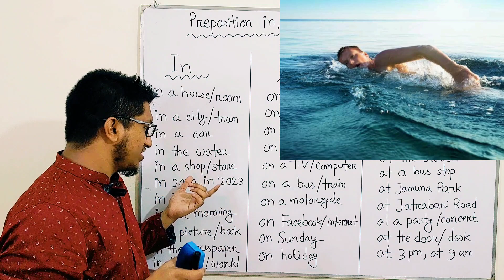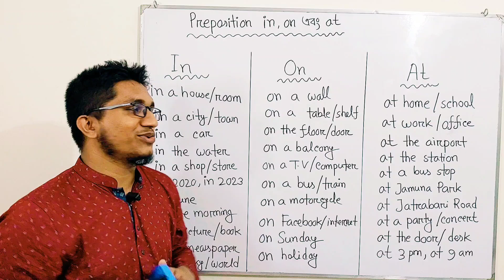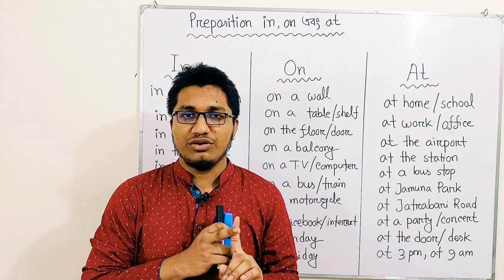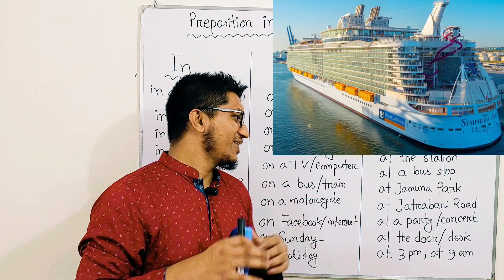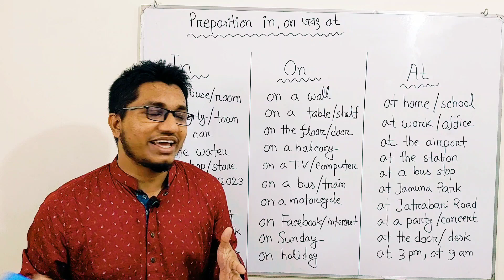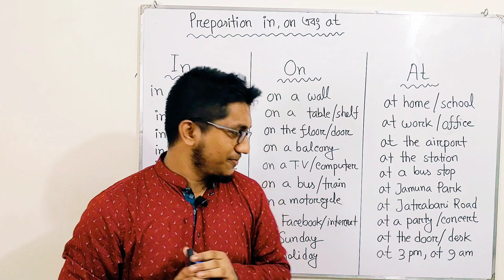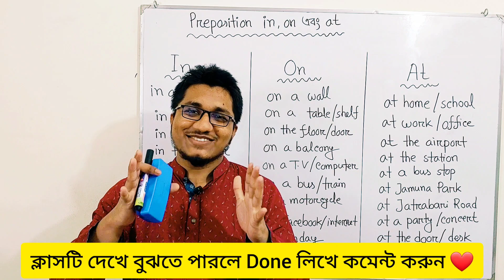Preposition In, On এবং At ব্যবহার শিখি || English grammar lessons || SSC, HSC & BCS English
Preposition In, On এবং At ব্যবহার শিখি || English grammar lessons
In English, prepositions are very important. We need a preposition when we intend to connect a noun or noun phrase with a clause. In all competitive exams including SSC, HSC, Admission test, Job & BCS preparation, prepositions are very common. So, every student needs to learn the prepositions. Keep watching and learning effortlessly. Thank you!